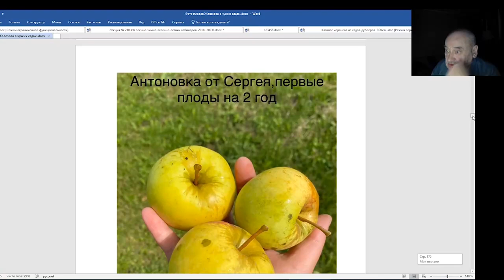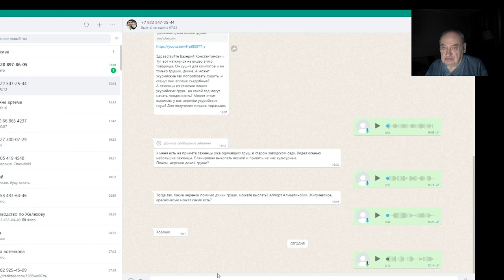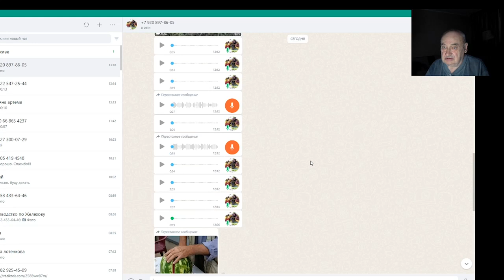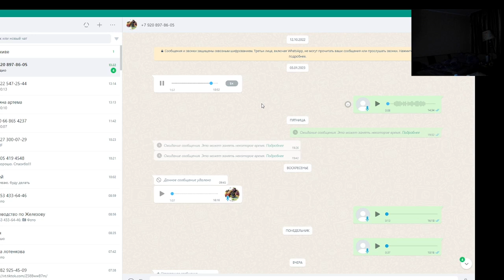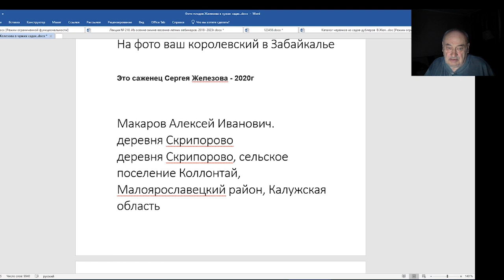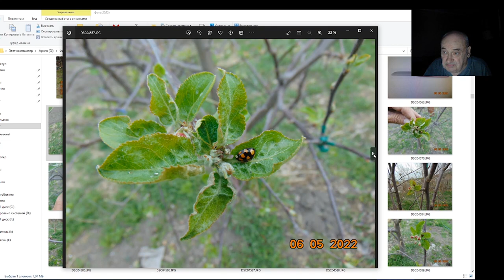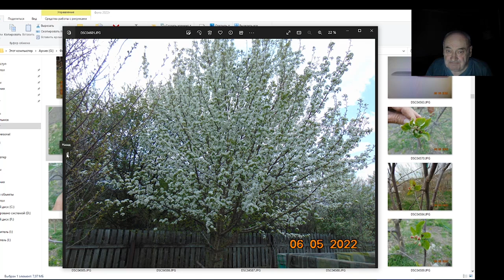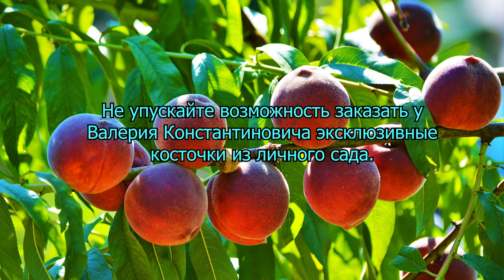Железов В.к. и Макаров А.И. - руки прочь от муравьев- торговцы смертью!